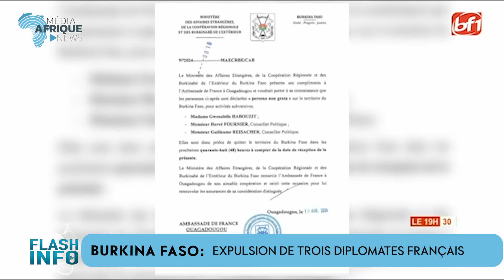𝐁𝐔𝐑𝐊𝐈𝐍𝐀 𝐅𝐀𝐒𝐎 : 𝐄𝐗𝐏𝐔𝐋𝐒𝐈𝐎𝐍 𝐃𝐄 𝐓𝐑𝐎𝐈𝐒 𝐃𝐈𝐏𝐋𝐎𝐌𝐀𝐓𝐄𝐒 𝐅𝐑𝐀𝐍𝐂̧𝐀𝐈𝐒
Les autorités de la transition du Burkina Faso ont annoncé ce jeudi 18 avril 2024 via un communiqué l’expulsion de trois diplomates français pour activités subversives. Le gouvernement burkinabé dit accorder 48 heures à ses ressortissants français de quitter le pays des hommes intègres.